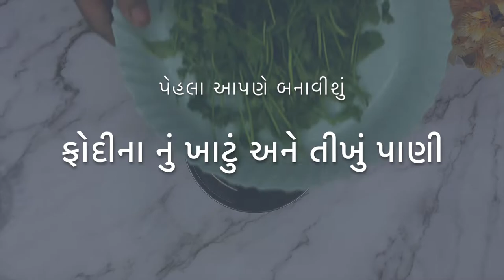Paani puri paani recipe-pudina pani for pani puri-khajur imli mithi chutney-panipuri recipe gujarati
pani puri recipe | golgappa | puchka recipe | pani poori recipe with step by step photo and video recipe. indian street food recipes are world famous because of the taste, flavour and combination of spices. most of them are either made with ragda curry or with the combination of deep fried snacks in a chaat chutney. but there are some other unique water based street food recipes and pani puri recipe or golgappa is one such popular street food snack, pani puri recipe | golgappa | puchka recipe | pani poori recipe with detailed photo and video recipe. perhaps one of the most common and popular indian street food recipe. basically it is combination of street food recipe made with small puri balls filled with spiced and mashed aloo and a specially made spiced water. it is often served as a dessert snack after having spicy chaat recipes like, bhel puri, sev puri or pav bhaji recipes.